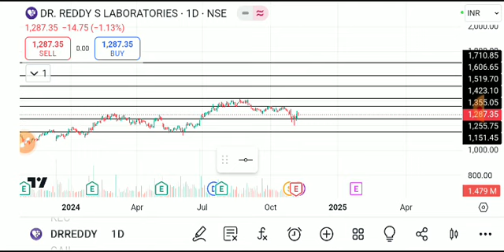dr reddy lab share latest news, dr reddy lab share analysis, dr reddy's laboratories share